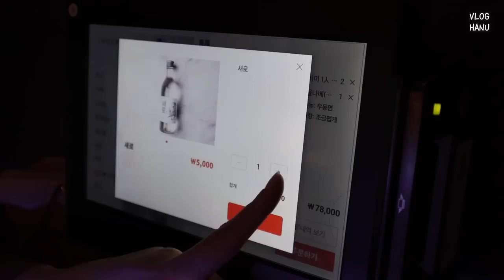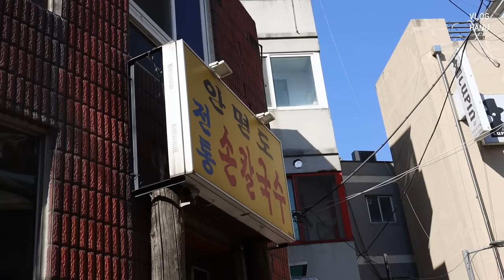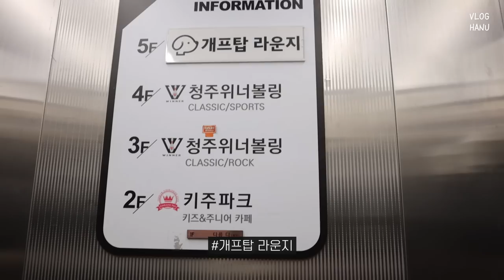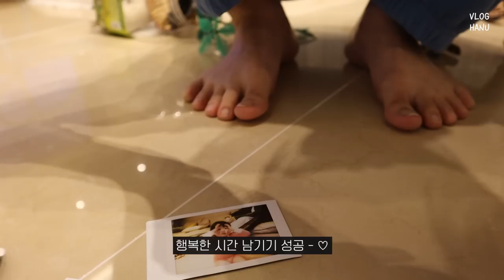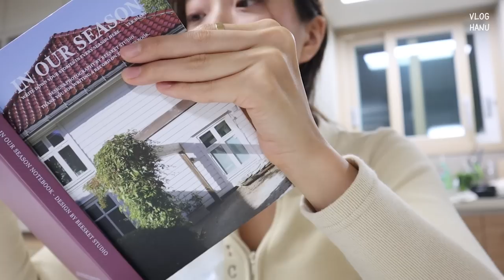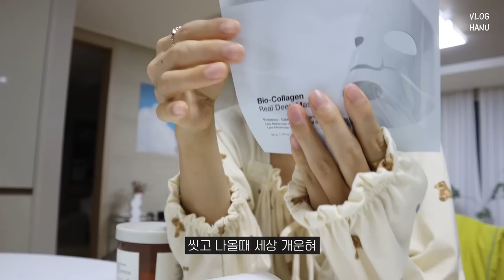[VLOG] 일상 브이로그 | 친구들 잔뜩 만나는 주간 ❤️ | 안면도 칼국수 | 새야와 조이의 만남 | 미팅 | 고려불고기 | 귀요미 서현이 | 건강한 하루 만들기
안녕하세요 두리들 :) !
따뜻한 3월이 드디어 찾아 왔네요 ㅎㅎ
다들 잘 지내고 계시지요 ?
저는 행복한 생일도 보내고, 제가 꿈꿨던 버킷리스트 중 하나를 이루게 된
감개무량한 일주일을 보내고 돌아왔어요 !
(아직 편집 전이지만 다음 영상에 보여드릴 수 있을 것 같아요 ㅎ! 조금만 기다려 주세요 ☺️) 이 영상은 발리에서 지내느라 그동안 못봤던 제가 사랑하는 칭구들도
만나고, 오랜만에 근황 이야기를 나누며
정말 여유롭게 보냈던 지난 일주일의 영상이에요 !
지금 보니 정말 여유롭게 행복했던 시간들이네요 ㅎㅎㅎ?

요즘은 하루 하루 바쁘게 지내느라 많이 여유가 없어졌지만,,
그만큼 변화 많은 제 일상을 보여드릴 생각에 기대가 됩니다 🤍
이번 영상도 재미있게 봐주시고 !
3월도 기쁨과 행복의 순간을 더 많이 느끼시길 바래요 ..🌼
(아, 그리고 많이들 궁금해하셨을텐데
제가 소중한 분과 좋은 만남을 가지고 있어요.
조심스러운 부분이라 말씀드리기가 어려워서 고민하다가 이제야
짧은 글을 남겨요 :) 소중한 인연이니 존중해주시면 감사하겠습니다.
상대방의 사생활도 있으니 과도한 추측성 댓글은 삼가 부탁드립니다 ☺️)

( + 매 브이로그마다 마지막 노래는 제가 여러분께 들려드리고 싶은
노래로 열심히 찾아서 넣고 있어요 ㅎㅎ
즐겁게 들어주시면 더 행복할 것 같아요 🤍)

𝐃𝐚𝐲𝟏. 00:00

- 하의 : piscess (*단순제공)

𝐃𝐚𝐲𝟐. 06:16

- 가방 : 아모멘토
- 목걸이 : 티파니앤코 솔리테어 다이아몬드 펜던트 .12
- 신발 : keen

𝐃𝐚𝐲𝟑. 15:32

- 하의 : 마크들리 (지금 판매 안하는 제품 !@)
- 패딩 : 그로브스토어
- 신발 : 나이키 에어페니2 스투시 베이지 (240)

𝐃𝐚𝐲𝟒  22:49

- 자켓 : 앳코너 (*단순제공)

𝐃𝐚𝐲𝟓 30:17

- 초록 가디건 : 렉토
- 아우터 : 던스트
- 하의 : 무드나인

- 렌즈 : 아큐브 투명 렌즈
-사실이 아닌 내용과 악의적인 내용을 고의적으로 작성하는 댓글은 삭제하겠습니다.
-키 165 / 개인적인 질문은 자제 부탁드립니다 😇🙏💙